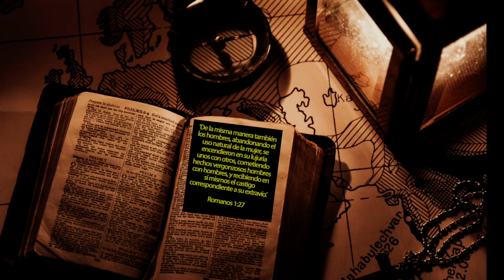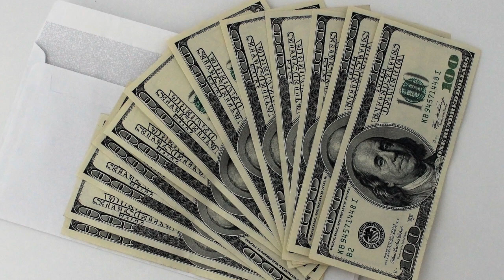Luis Octavio, La Creación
Algo para reflexionar, debido a la situacion actual del mundo y la sociedad entera.